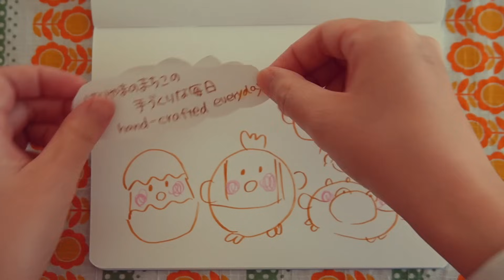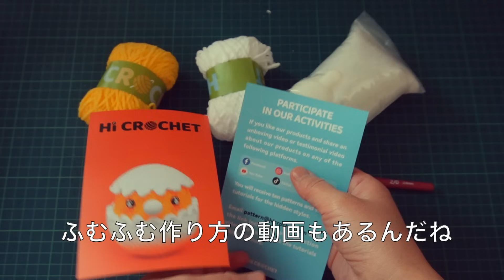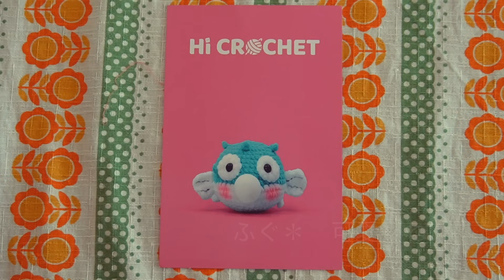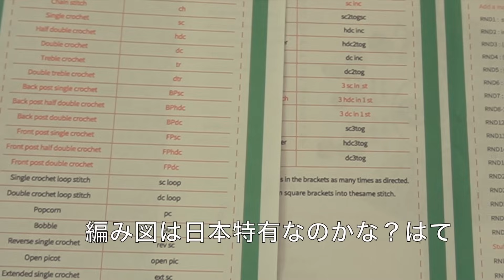初めてあみぐるみを編んだ日 ⌘ 編み図は無い？アメリカのあみぐるみキット￼ ⌘ 365日手作り服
アメリカのあみぐるみのキットに挑戦してみました＊

▼Hi CROCHETさんのあみぐるみ＊こちらから購入可能です▼
日本からも購入可能です◎日本語サイトもありますよ＊

私がトライしたのは『Hi CROCHET』さんの"Press Bubble Animals Crochet Kit"です＊
私が編んだもの以外にも色んな可愛い動物がありました＊
アメリカ以外にも全世界に配送してくれるそうです。
すごいですねぇ

♕今回の目次♕
＊00:00 イントロ/Intro
＊00:41 アメリカのあみぐるみキットが届いた＊
＊02:17 あみぐるみっとどうやって編むのかな？予習だ＊
＊03:16 ひよこを編もう
＊11:52 にわとりを編もう
＊16:06 フグを編もう
＊22:18 完成＆エンディング

{いつも手作りがすぐそばにある日常のムービーを投稿しています}

{洋裁初心者さん、一緒に縫いましょう♪}
▼【男の子にも女の子にも似合う服】全行程ノーカット(肩ボタンのプルオーバー)
▼簡単【水通し】【地直し】やり方(地直しでお洋服作りのハードルが高く感じる人へ)

＊音楽の一部はOtoLogicの素材を使用させて頂いております。